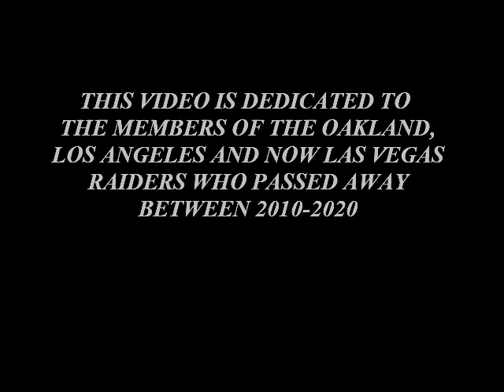OAKLAND RAIDERS WHO PASSED DURING THE LAST DECADE 2010-2019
How many do you remember?

This is a video dedicated to the memory of the Oakland Raider players and coaches  that passed away between the years 2010 & 2019. As we have closed another season we can take the time to remember those that we have lost. Players include Ken Stabler,  Al Davis, Cliff Branch, Warren Wells, George Blanda, and many more unfortunately. NFL News, Football News.